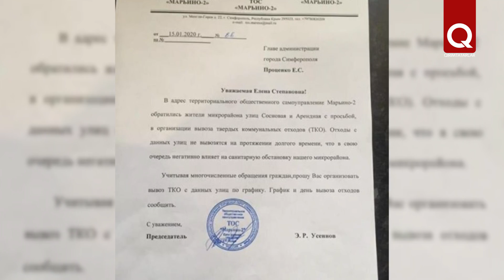Озеро Глинка в Марьино стало стихийной свалкой